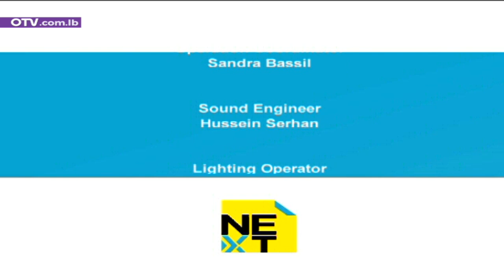الممثل جهاد الأطرش ضيف برنامج Next